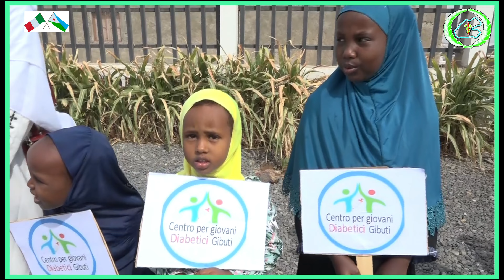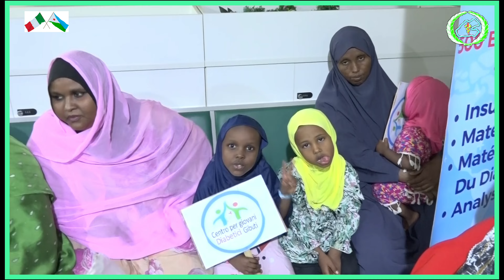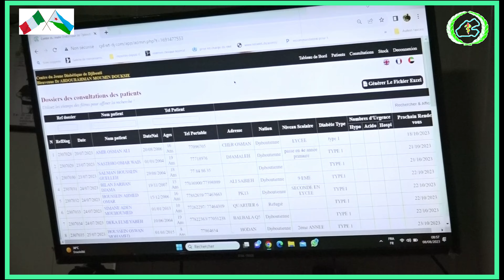Centre de jeune diabétique de Djibouti Accueillir les forces Armée Italiens Basé à Djibouti.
Djibouti Youth Diabetic Center Accoglie le Forze Armate Italiane con sede a Gibuti.